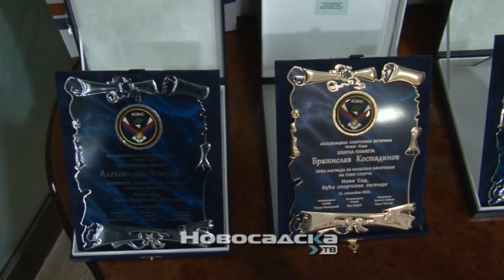Konkurs sportskog aforizma